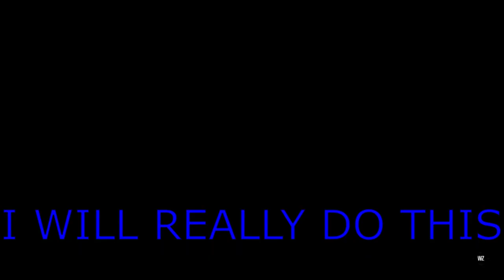warzone 2 moments that will get me canceled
How Warzone Gave Us Brain Damage
warzone but its super scuffed cod modern warfare 2
warzone is a first person battle royal game in the call of duty game franchise it is also free to play